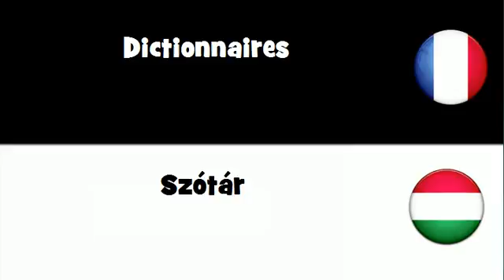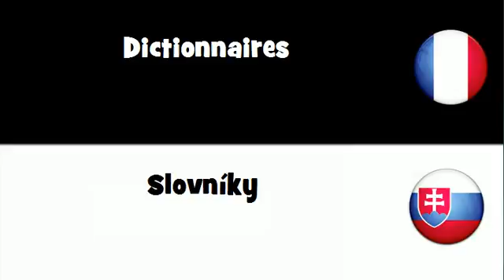Traduction en 20 langues # Dictionnaires